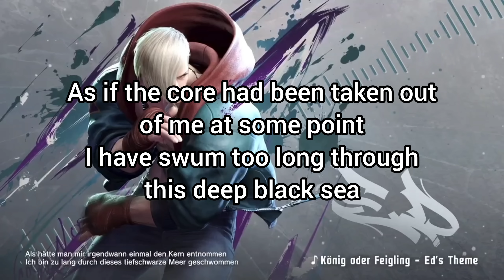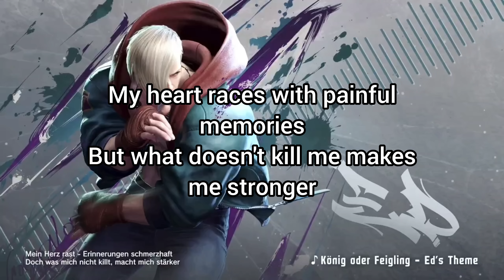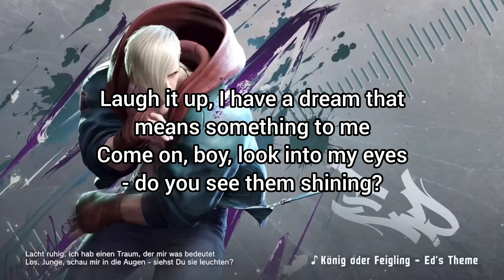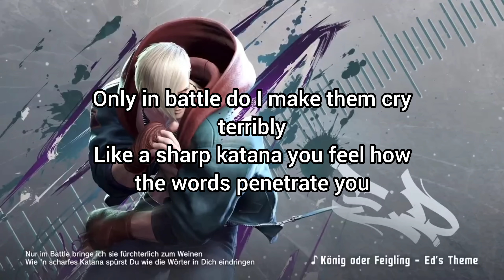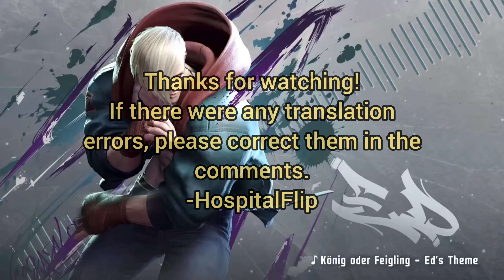Street Fighter 6 - Ed Theme (with English lyrics)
I am not German, nor do I speak the language, so the translation was done with DeepL, which means it will most likely be riddled with mistakes, but it's the best I could do.

Rapper is @BlumioOfficial